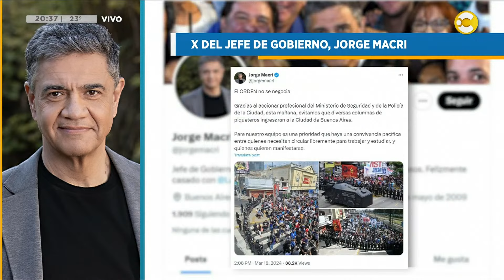Piquetazo nacional: tensión y represión entre la policía y los manifestantes │N20:30│ 18-03-24